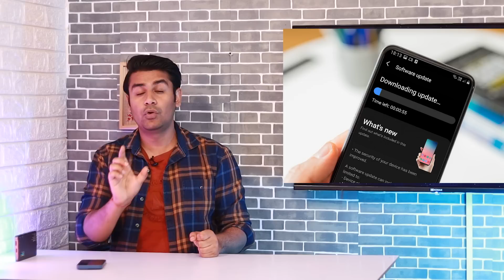Do This with your phone Immediately - जल्दी कर लो ये काम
Is video me main aapko bataunga ki naya phone lene ke baad sabse pehle aapko kya karna chahiye aur kin kin baato ka dhyan rakhna chahiye
2. Tech Master Hacking Course